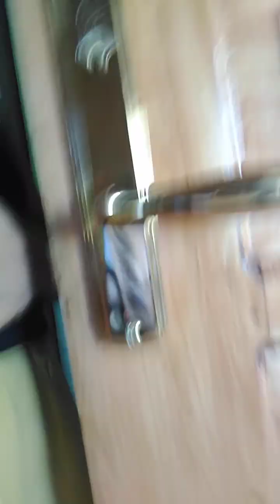new year everyone